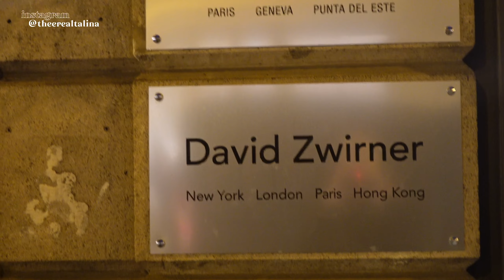GRWM & VLOG⏐l'une des MEILLEURES nouvelles de 2022, une galerie d'art et du shopping.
hey guys ! un grand merci à vous pour ce que je vous ai annoncé dans la vidéo et j'espère que vous balader dans paris avec moi vous aura fait plaisir ! ✨

♡mes réseaux :
@theerealtalina sur instagram!
@therealtalina sur tik tok!
@therealtalina sur pinterest!